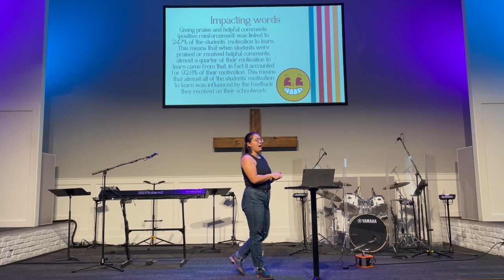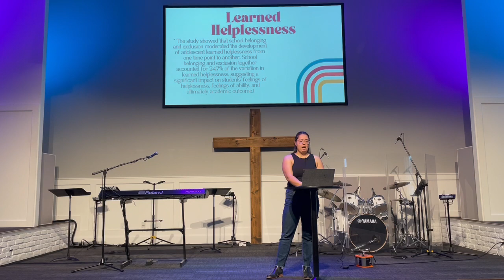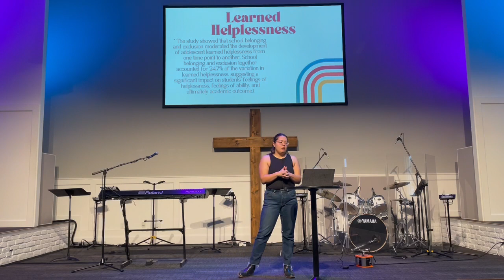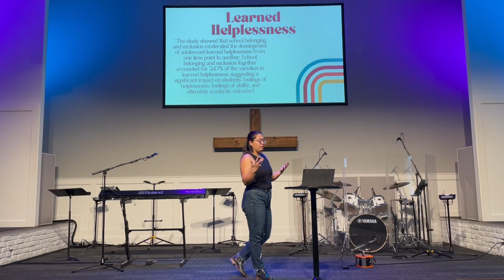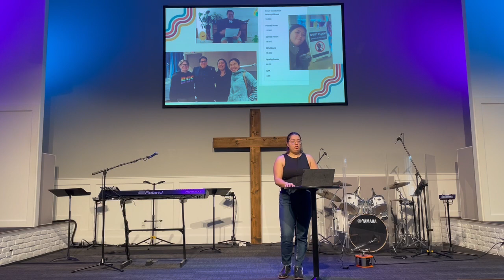EDU 200- Chloe's Autoethnography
Final Draft of Inquiry Project for EDU 200